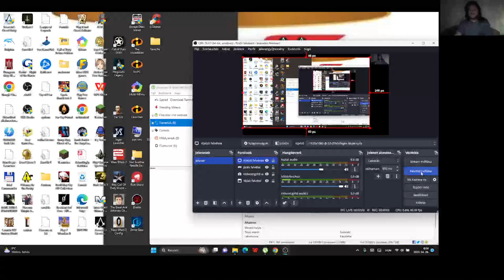Candy Crush Saga level 2051-2053